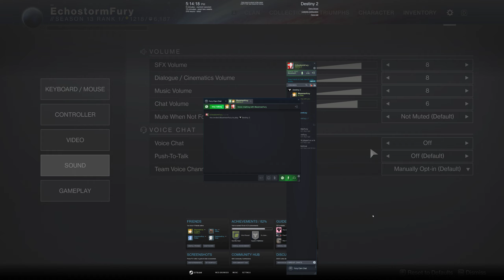TheChanClan Plays: Destiny 2 - Beyond Light, Season of the Chosen, Scammed No Season Pass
TheChanClan Plays: Destiny 2 - Beyond Light, Season 13, Season of the Chosen, Scammed No Season Pass, Captured on an i9-10900K Nvidia GeForce RTX 3090 in 2K